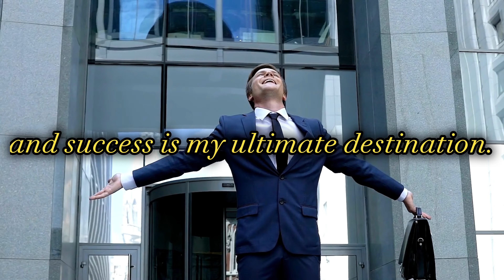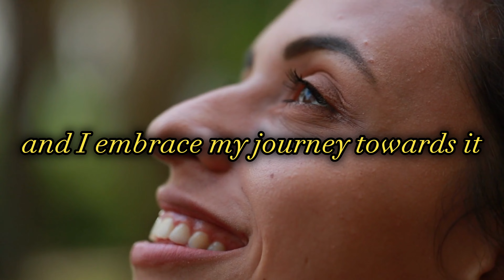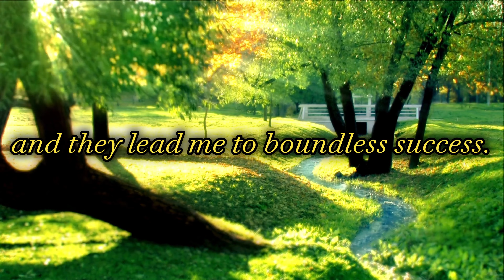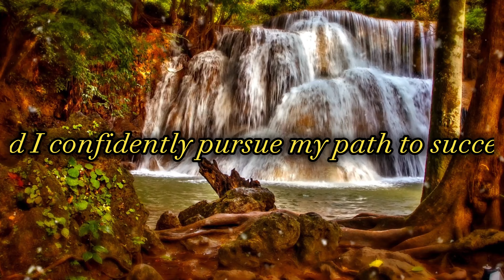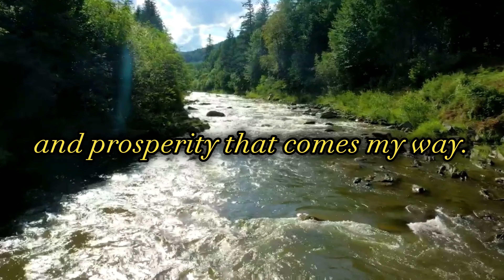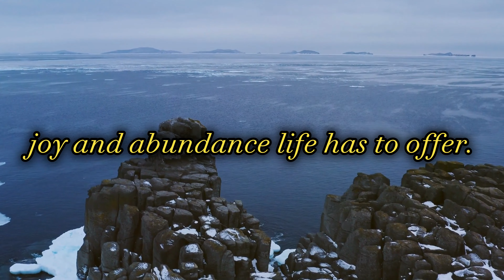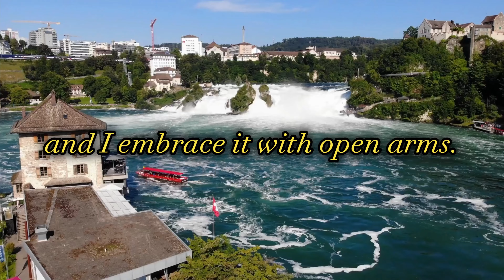Embrace Your Inner Champion : 100 Powerful Affirmations To Attract Success!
WELCOME to the Guru Wise channel!

In this captivating video, we will delve deep into the realms of personal growth, unleashing the dormant potential within each and every one of us. Get ready to embark on an incredible adventure as we embrace our inner champion and manifest success like never before!"
"These affirmations are not just mere words; they are catalysts for transformation, designed to reshape your mindset and unlock the incredible potential that resides within you. Through the sheer power of positive thinking, you will attract success like a magnet, drawing opportunities and abundance into your life."
Remember, you have the power to shape your reality, and with these affirmations as your guide, the possibilities are limitless. Get ready to embrace your inner champion and unleash a life of unprecedented

The Daily Affirmation Handbook
The Purpose Driven Life - This is the First Step to Success!